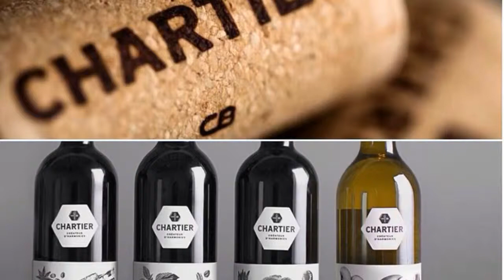Biodynamie pour Le Blanc Chartier expliquée par Frédéric Mezy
Frédéric Mezy, viticulteur du Clos des Augustin, avec qui Chartier élabore sa cuvée Le Blanc, a Pic St-Loup dans le Languedoc, explique sont choix de cultiver la vigne en Biodynamie.